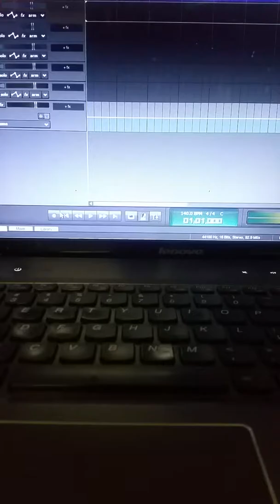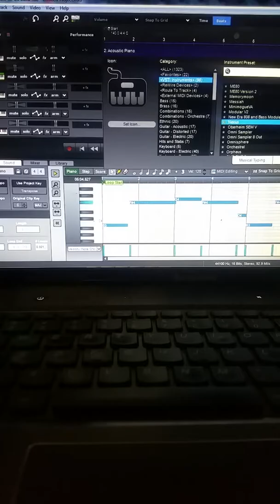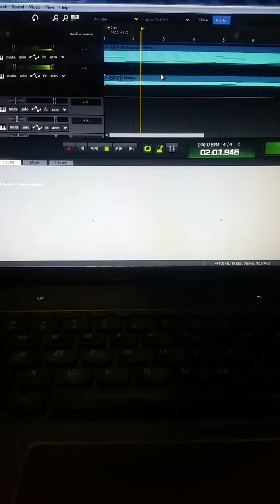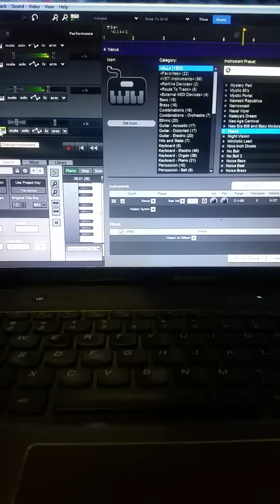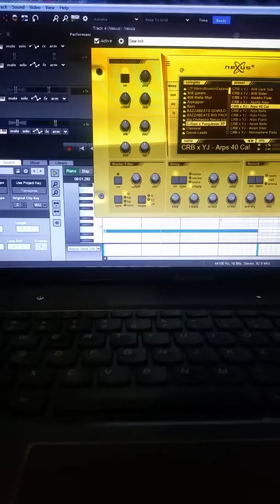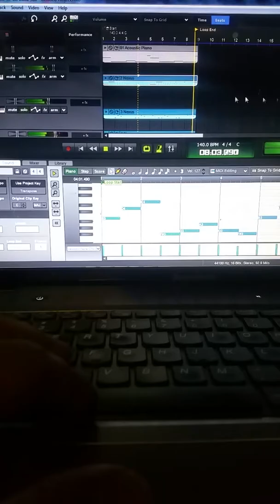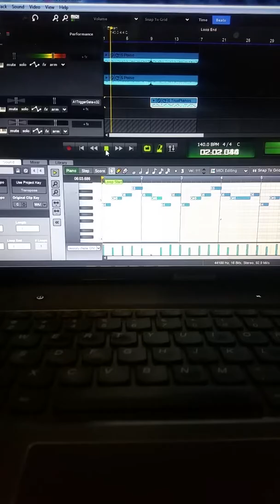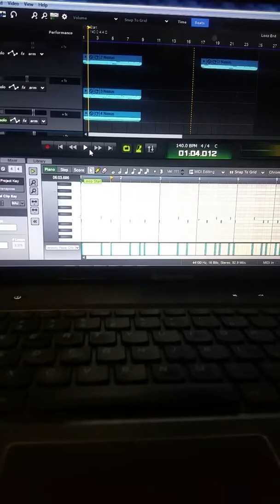Simple Beat Making part 2 smacking like crazy sorry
Another making a beat